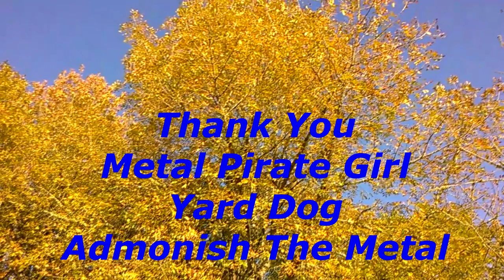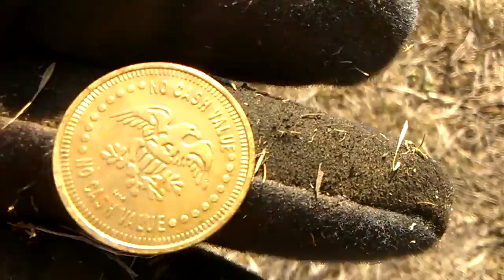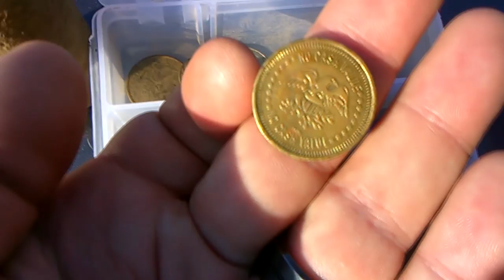Metal Detecting #6 Token. Hazelnuts Song, Douglas baseball field Hunt.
Thanks to the Hazelnuts for helping write this song.
Much Love